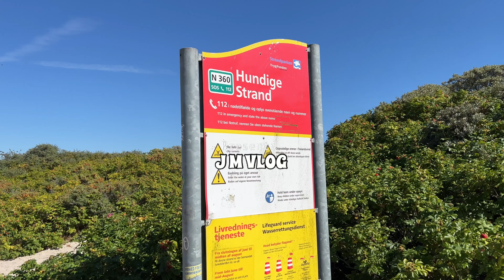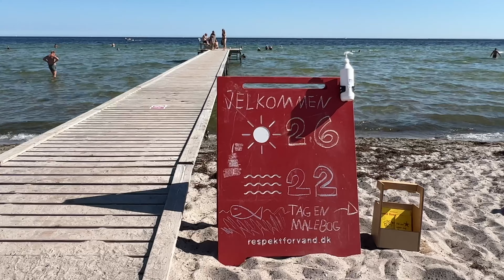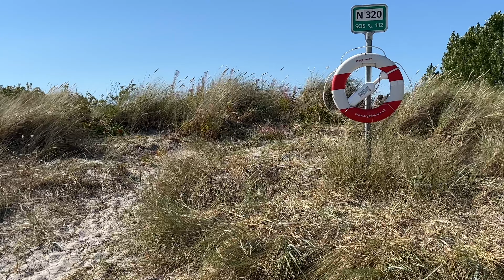🇩🇰Hundige Ishøj Beach 2022 Denmark || 4k Walking Tour || Beach Video || Beach Walk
Video quality: 4K UHD | 30 FPS
Date and time Record: Friday, 12 August 2022 at 15.37
Temperature: 26°C
Temperature water: 22°C

Beautiful and relaxing Ishøj and Hundige Beach is next to each other, The beach is a part of a 7 km long coastline Strandparken, and it is one of the finest in Denmark and it’s nearby Copenhagen.

*Privacy & Contributors
In general according to the laws any footage shot in a public place can be uploaded to YouTube without permission from anyone you may have captured on film.

*This Video is Made to show the Denmark best tourist places and the environment, if you are present on this video and you don't want to be please contact me or comment on this video and i will make sure that you are not on this video anymore.